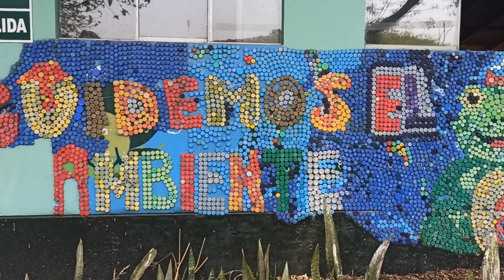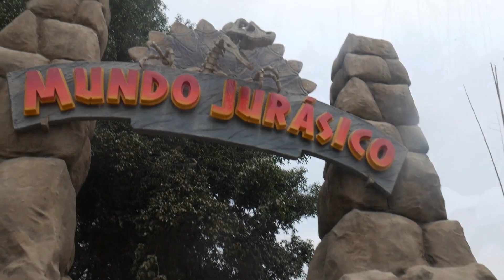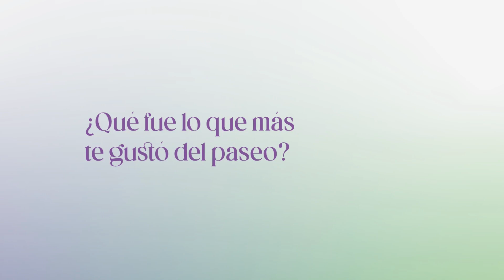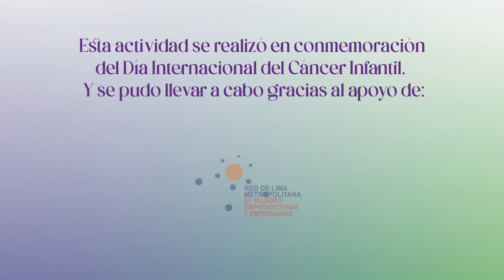ESPERANTRA - Paseo Zoológico de Huachipa por el "Día Mundial de la Lucha contra del Cáncer"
Recordemos que el mes de febrero conmemoramos la Lucha contra el Cáncer (𝟰 𝗱𝗲 𝗳𝗲𝗯𝗿𝗲𝗿𝗼) y la Lucha contra el Cáncer Infantil (𝟭𝟱 𝗱𝗲 𝗳𝗲𝗯𝗿𝗲𝗿𝗼).
El objetivo de esta actividad es motivar a los niños que sigan de pie en esta lucha. Esta actividad se llevó a cabo gracias al apoyo de: Zoológico Huachipa, Manchego turismo, La Badiane, Red de Lima Metropolitana de Mujeres Emprendedoras y Empresarias, Expression Travel, Rosemary Monroy, Women Ceo Perú, Seguri Centro y Red Mualic.